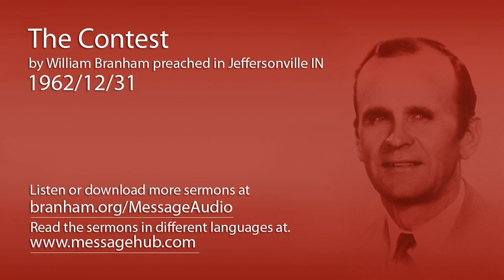The Contest (William Branham 62/12/31)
The Contest by William Branham preached in Jeffersonville IN 1962/12/31